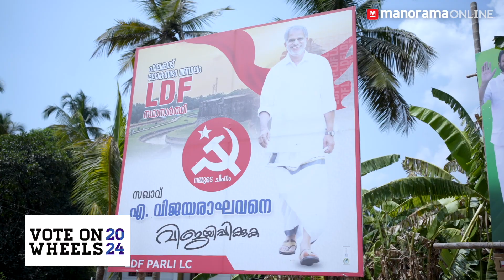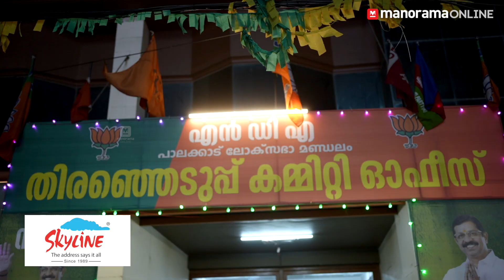പാലക്കാടൻ കാറ്റ് ആർക്ക് അനുകൂലം? | Vote on Wheels | Palakkad | General Election 2024